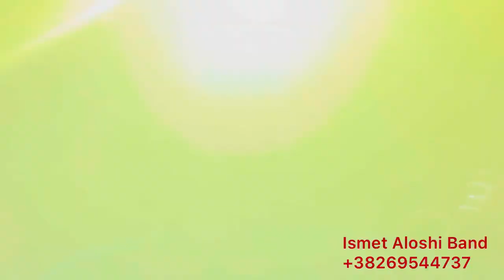Fejesa Jasmin & Egzona Musaj - Restaurant Princess Ulqin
Musika:
Ismet Aloshi Band

PianoMan:
Ardit Nika